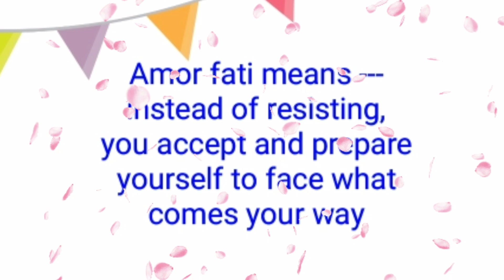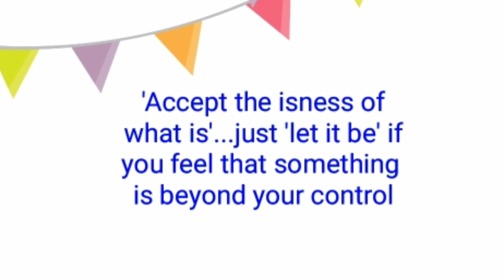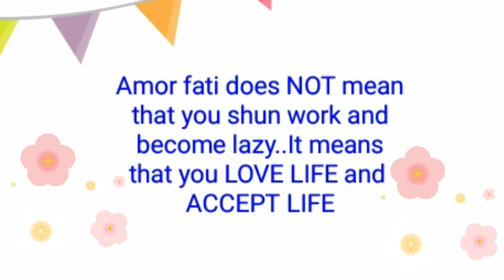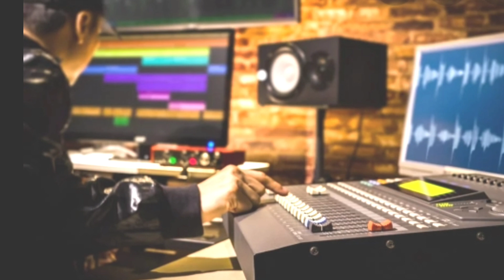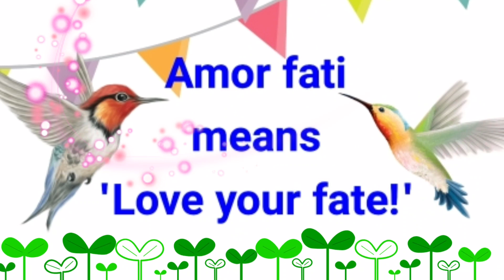AMOR FATI -- meaning and significance! Daily Inspiration#17 (NEW SERIES)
Friedrich Nietzsche uses this Latin word 'Amor fati' repeatedly in his writings. In section 276 of The Gay Science, he says ---

I want to learn more and more to see as beautiful what is necessary in things; then I shall be one of those who makes things beautiful. Amor fati: let that be my love henceforth! I do not want to wage war against what is ugly. I do not want to accuse; I do not even want to accuse those who accuse; Looking away shall be my only negation. And all in all and on the whole: some day I wish to be only a yes-sayer.

Here 'yes-sayer' means accepting your life as it shows up.

In 'Why I am so clever', section 10, Ecce Homo writes ---

My formula for greatness in a human being is 'Amor fati': that one wants nothing to be different, not forward, not backward, not in all eternity. Not merely bear what is necessary, still less conceal it --- all idealism is mendacity in the face of what is necessary --- but love it.